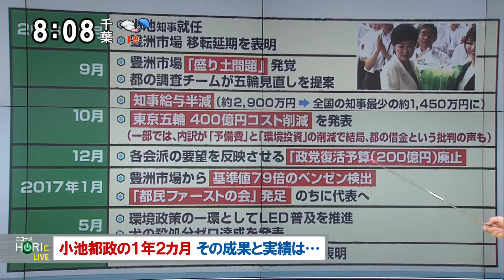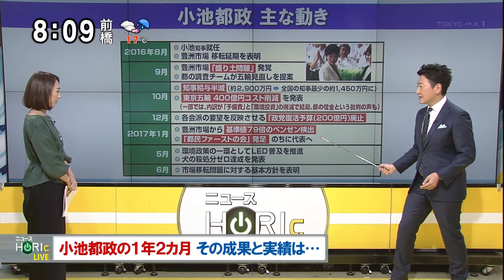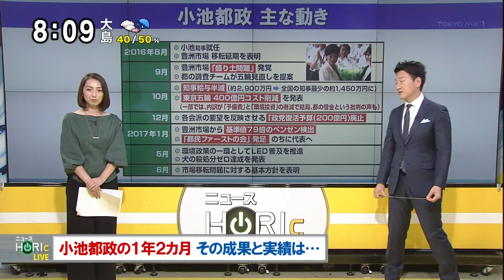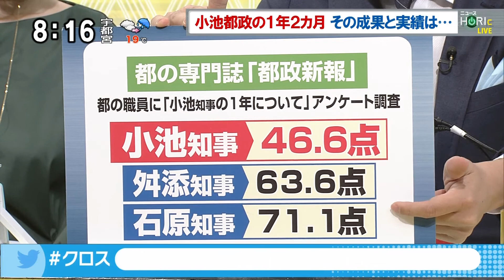ニュースHORIc「音喜多都議ら離党！ 小池都政の評価は？」 音喜多議員・都ファ 荒木代表に直撃取材 [モーニングCROSS]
2017年10月6日(金) モーニングCROSS - ニュースHORIc
【映像】音喜多駿 / 荒木千陽（都民ファーストの会 代表）
【出演】堀潤 / 宮瀬茉祐子 【コメンテーター】田勢康弘 / 森井じゅん / 前田裕二